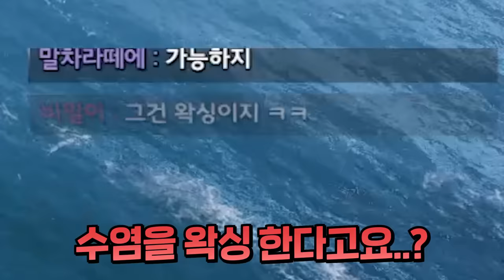형 워로드 진짜 멋있을것 같아 [로스트아크]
▶편집
  - 혜빵님